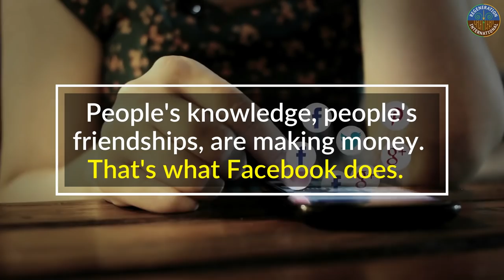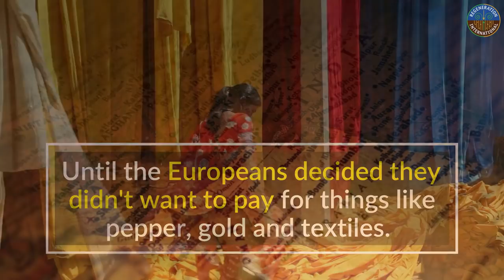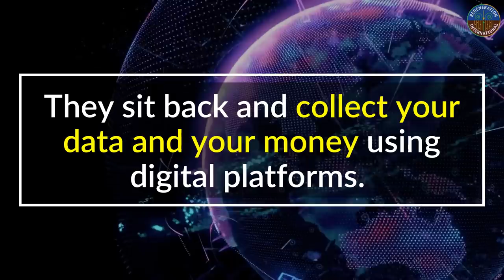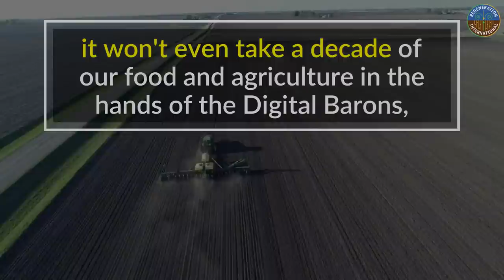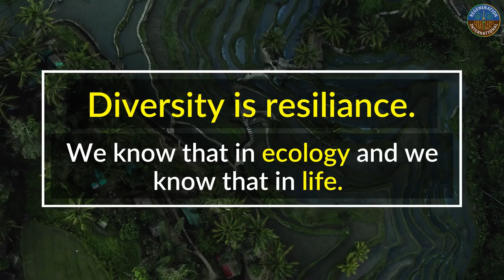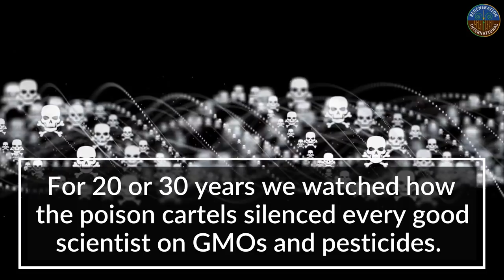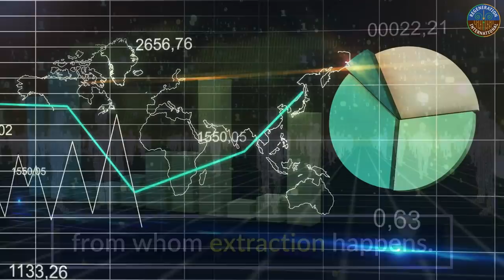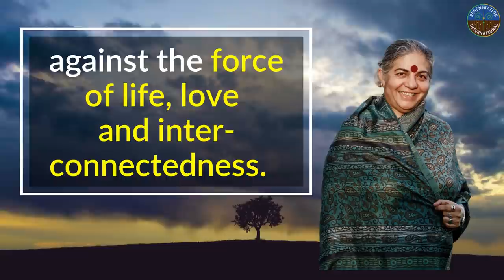Digital Dictators, Colonization of Our Bodies, and the Power of the Regeneration Movement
In this short animation, long-time OCA ally Vandana Shiva exposes the Digital Dictators who think they can play God with genetic engineering, synthetic biology, surveillance capitalism, and pandemic profiteering to magnify and consolidate their already out-of-control power and greed.